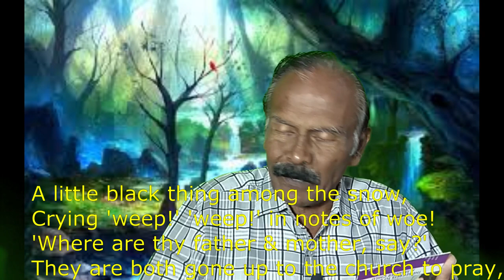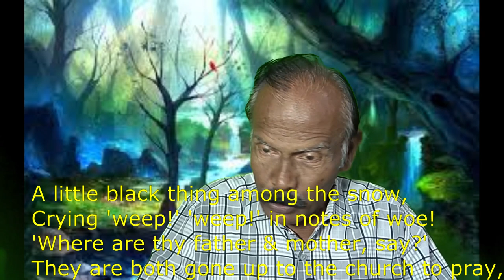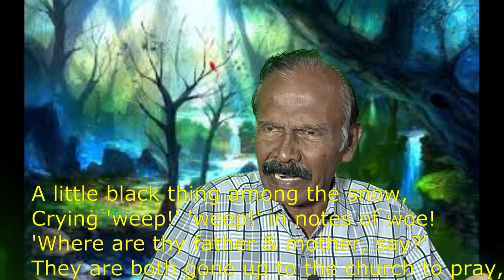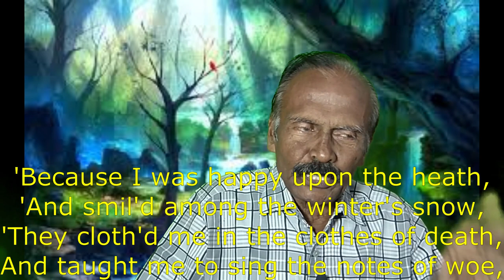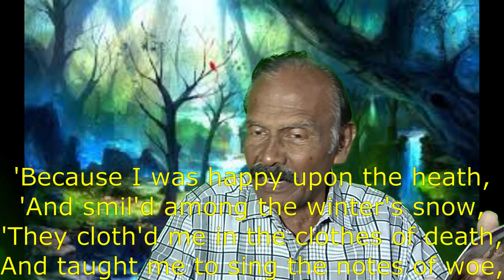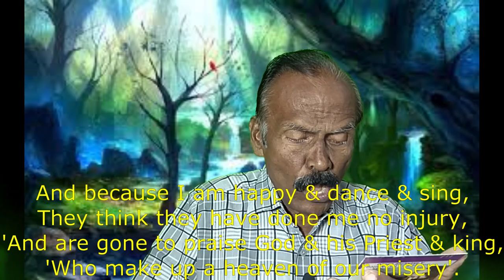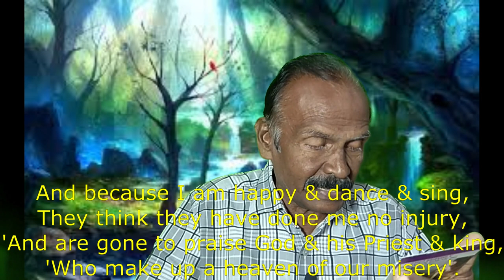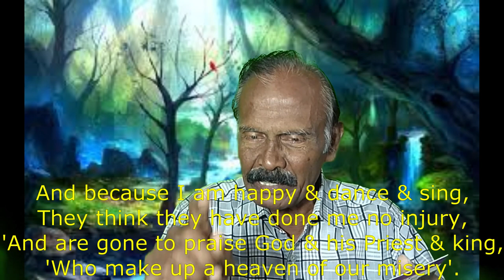William Blake's Poem The Chimney Sweeper /in Tamil / PG TRB / Peacock Vol - 2 / Bharath Ravindran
William Blake's Poem The Chimney Sweeper /in Tamil / PG TRB / Peacock Vol - 2 /  Bharath Ravindran.  Bharath academy